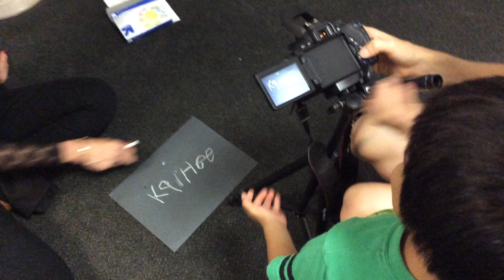Kai writing name with Sunny and Christy on voiceover project 1